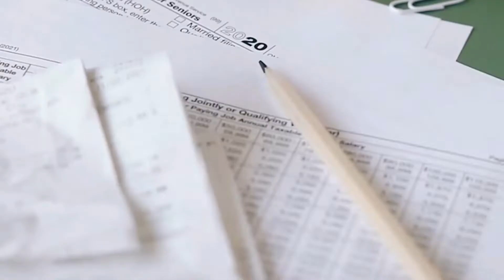K Anderson Lowe Chartered Accountants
A member of the Small Business Association of Barbados